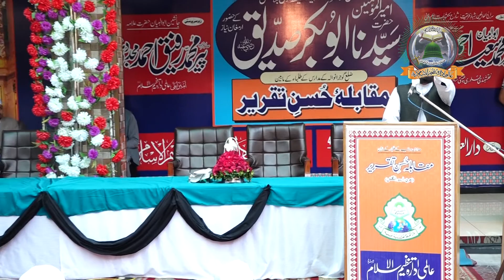Syed Amin Ul Hasnat Shah Mujaddadi , At Muqabla Husn e Taqreer 2021 .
ارمغان نیاز بحضور خلیفہ اول بلا فصل امیر المومنین سیدنا ابوبکر صدیق رضی اللہ تعالیٰ‌ عنه
- مقابلہ حسن تقریر
سید امین الحسنات مجددی ۔
زیر سرپرستی : جانشین ابوالبیان حضرت علامہ صاحبزادہ پیر محمد رفیق احمد مجددی مدظلہ
بتاریخ : 7 فروری 2021 بروز اتوار ۔
- بمقام : دارالعلوم نقشبندیہ امینیہ ماڈل ٹاؤن گوجرانوالہ